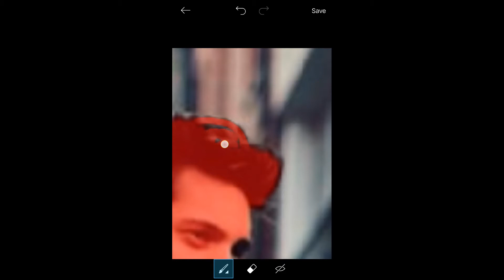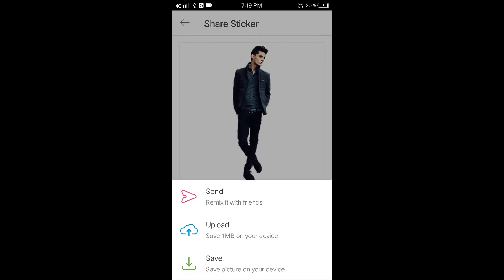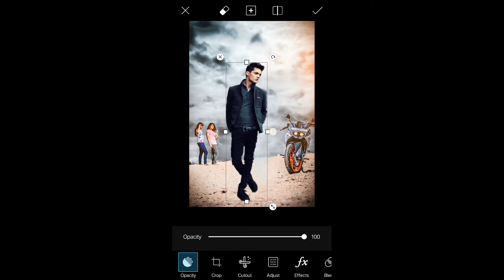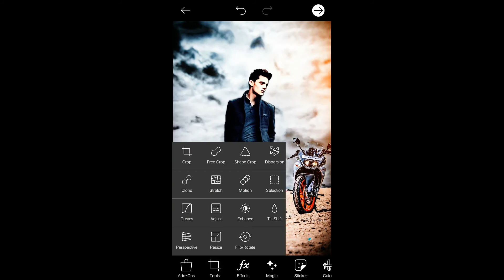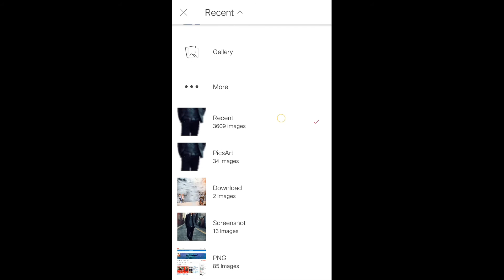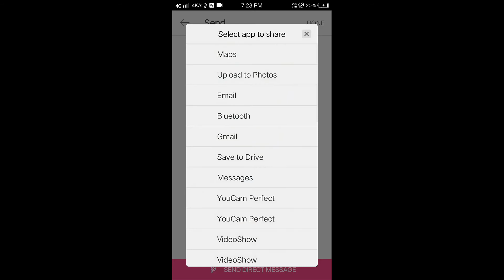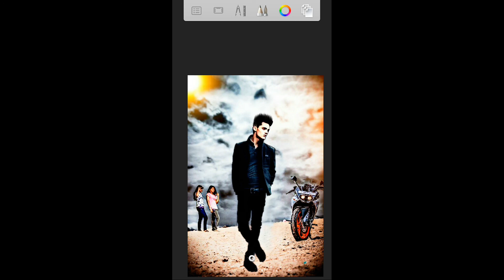PICSART CB MANIPULATION EDITING TUTORIAL BY PICSART || BEST EDITING VIDEO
Hello friend i am sanskar and today i will show you how to do cb manipulation editz

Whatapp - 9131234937